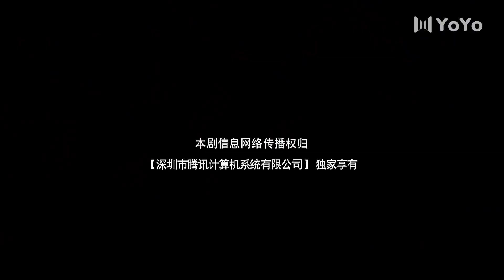【Sub Español】Gastrónoma en la Dinastía Tang EP04 | Gourmet in Tang Dynasty | 大唐小吃货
💬Sinopsis:
No importa qué tan mal se pusieran las cosas, Xiao Xiao se consolaba al saber que la comida siempre estaría allí para consolarla.
Solo hay un problema con amar la comida. Cuando vives en un mundo donde la delgadez es aclamada como el máximo estándar de belleza, una intensa pasión por la comida se siente un poco como una maldición. Es por eso que, en más de una ocasión, Xiao Xiao ha deseado poder haber vivido durante la época de la dinastía Tang, donde las mujeres regordetas eran consideradas el epítome de la belleza. Cansada de ser acosada por su tamaño, Xiao Xiao desea con todo su corazón poder transportarse al pasado. ¡Poco sabe ella, sus deseos están a punto de hacerse realidad! Al desmayarse en el mundo moderno, Xiao Xiao se despierta y se encuentra poseyendo el cuerpo de Yuan Wan Er, una chica de la dinastía Tang dolorosamente delgada cuya frágil forma ha mantenido alejados a todos los posibles pretendientes.
Emocionada por la oportunidad de vivir su sueño, Xiao Xiao abraza su nueva vida como Wan Er. Pero la vida en la dinastía Tang es un poco más complicada de lo que originalmente imaginó, especialmente una vez que cierto caballero le llama la atención. ¿Xiao Xiao realmente podrá sobrevivir en este mundo desconocido?